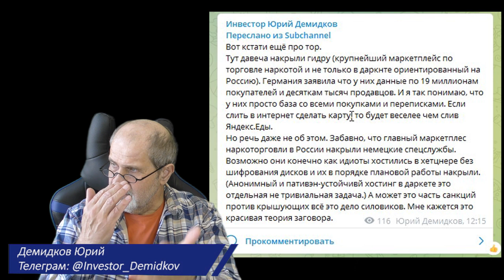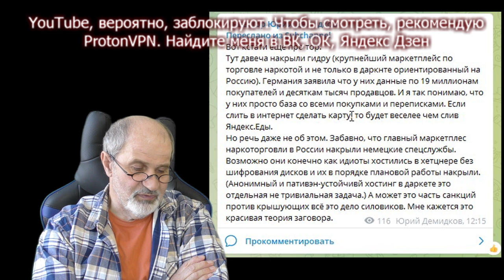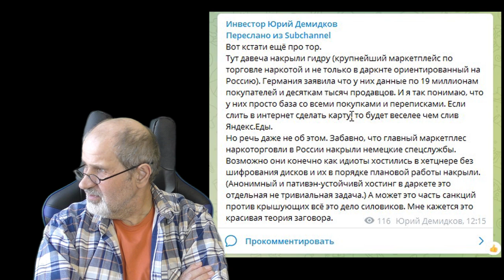Санкции вводят, чтобы ослабить экономику России. Но вот это - что? Тоже санкции?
Совпадение или нет? Санкции против создания в России высокотехнологичных производств - я могу логично объяснить.
А как объяснить блокировку крупнейшего ресурса по торговле наркотиками? Тоже в этом ряду? Или случайное совпадение?
Как считаете?